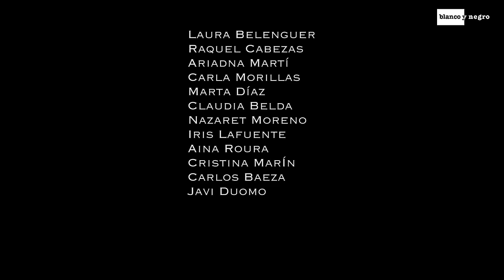Dr. Bellido Feat. Papa Joe - Señorita (Official Video)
Escucha / Descarga / Download el tema Señorita de Dr. Bellido Feat. Papa Joe en: